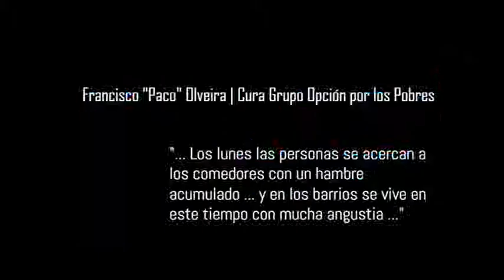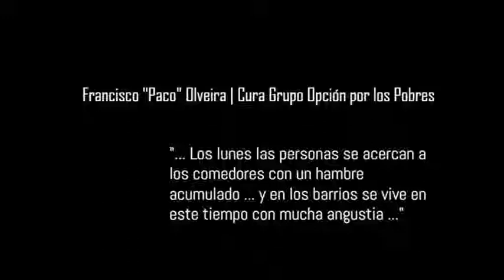Francisco Olveira | En las villas vemos crecer el hambre y en el país vemos crecer la desigualdad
En dialogo con la mañana de la Radio AM 1440 - El Padre Francisco "Paco" Olveira, Cura de Opción por los Pobres - nos cuenta sobre la realidad que se vive precisamente en la Isla Maciel y en el Partido de Avellaneda donde detalla que los lunes las personas se acercan a los comedores con un hambre acumulado.

"En los barrios se vive en este tiempo con mucha angustia", lamentó Francisco "Paco" Olveira, integrante del Grupo de Curas en Opción por los Pobres. "Hay hambre y uno no ve que esto vaya a mejorar por ningún lado", estimó el cura enfrentado a las políticas económicas y sociales impulsadas por la coalición oficialista Cambiemos.